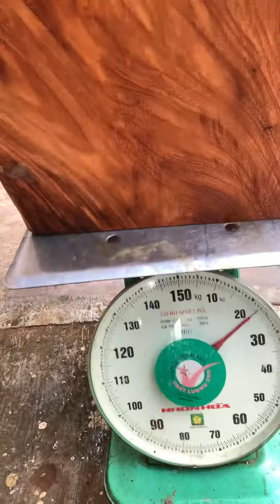GL mặt càte krôngpa hay còn gọi là gõ đỏ đông đặc Vân sụn xẻ ván víp ( giá lh0338918991 thương gỗ.vn